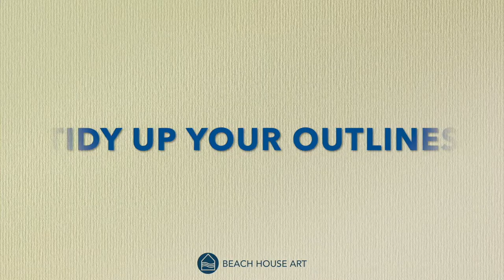How to Paint a Nautical Knot - Beach House Art Tutorial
HOW TO PAINT ABSTRACT ART - COASTAL LINE ART USING A NAUTICAL KNOT

Our ‘Knot Series’ of coastal art prints are very popular, so we thought we would give you an insight into how we created them.

Brian from Beach House Art has put together this simplified, step-by-step tutorial which is easy to follow and should give you the basic skills to create your own stunning art, in the colours that compliment your interior.

We hope you try this at home, let us know how you get on in the comments below.

Brian, Sam & Sarah x